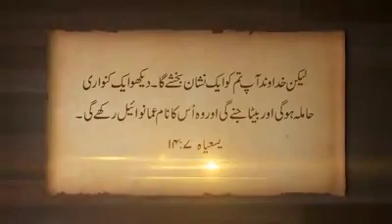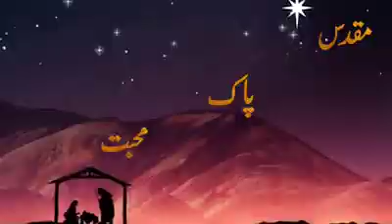CHRISTMAS not a Holiday its a Holyday